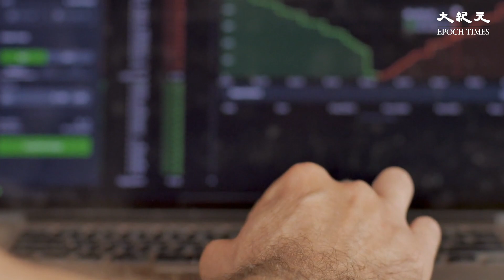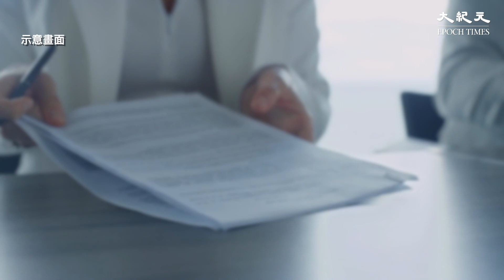彭博社引述消息報道，美國上市公司會計監督委員會（PCAOB）的審查人員最快於本周抵達香港，開始檢查在美上市的中概股審計底稿。